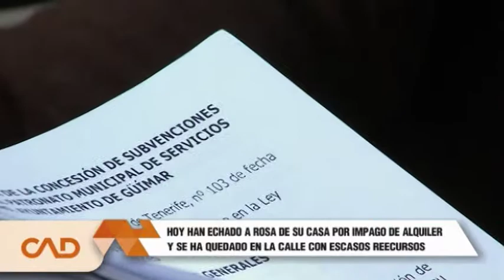Rosa se ha quedado en la calle sin recursos por impago de alquiler | Mírame TV Canarias